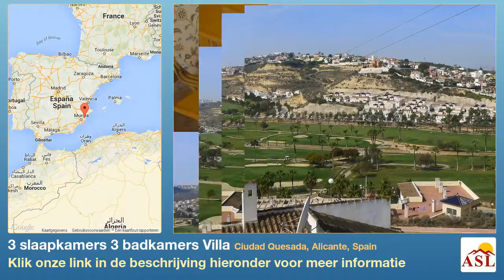3 slaapkamers 3 badkamers Villa te Huur in Ciudad Quesada, Alicante, Spain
Meer informatie op Villa te Huur in Ciudad Quesada, Alicante, Spain met 3 slaapkamer, 3 badkamers

Prachtige villa te huur gelegen in Ciudad Quesada met een prachtig uitzicht over de golfbaan "La Marquesa". Trouwens, het is dicht bij vele voorzieningen, zoals bars, restaurants, hotels en nog veel meer.

  Het hoofdhuis heeft een woonkamer, een keuken met bijkeuken, twee slaapkamers, een met eigen badkamer, en een badkamer. Het heeft een overdekt terras met uitzicht op de tuin en het zwembad. Dit huis heeft een andere gast appartement met een tweepersoons slaapkamer en een badkamer met douche.

  Buiten biedt een fantastisch uitzicht op de golfbaan, een terras, mediterrane stijl tuin van eenvoudig onderhoud, 4X8 zwembad, is het zwembad ook verwarmd met aluminium en garage.

  Het heeft ook een aantal extra's zoals airconditioning, opslag, open haard, een plafondventilator en nog veel meer. Kom naar dit fantastische woning en is zeker om u te verrassen.

  U kunt huren in de zomermaanden en de rest van het jaar met een lager tarief, bel ons op de beschikbaarheid en de prijs te controleren.

  Het ligt op slechts 10 minuten van de stranden van Guardamar en 30 minuten van de luchthaven van Alicante.